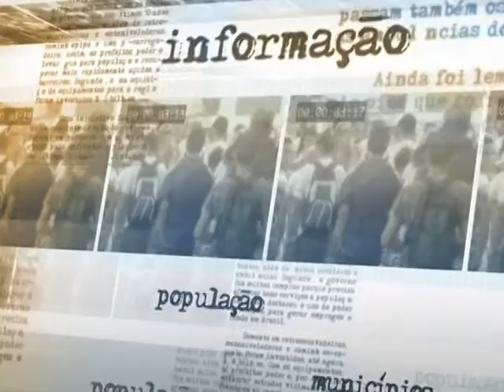Racismo institucional e ensino da cultura africana são debatidos entre governo e movimento negro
DIRETO DA FONTE - 19.07.13: A presidenta Dilma Rousseff recebeu nesta sexta-feira (19), em Brasília, representantes de 19 organizações do movimento negro. De acordo com a ministra da Secretaria de Políticas de Promoção da Igualdade Racial (Seppir), Luiza Bairros, foram abordados no encontro temas que fazem parte da agenda do movimento, como a reafirmação do compromisso do governo federal para combater a discriminação racial, além de reconhecer o racismo institucional e reforçar o ensino da cultura africana nas escolas para promover a igualdade.